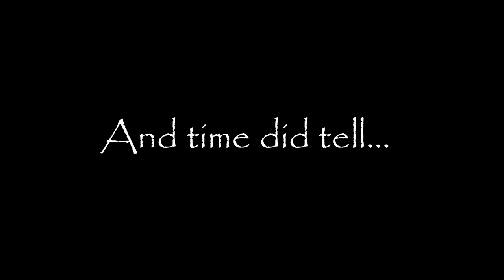jcpenney final shot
Lourdes University MBA Project Video discussing JC Penney's downfall under Ron Johnson.  A Toledo ThinkBox Production.